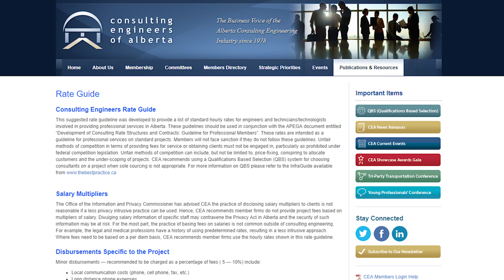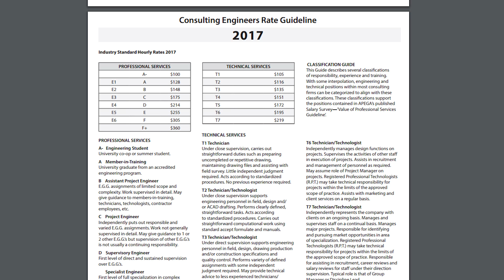Ask TFI #5 | What hourly rates should I charge as a contractor?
If starting out as an engineering contractor, what hourly rate should I charge and do you have any tips for professionalism? There is no right answer to these questions of course, everything I say in here is open for debate, interpretation, it can be totally different based on where you are in the world, but this is my take on things!